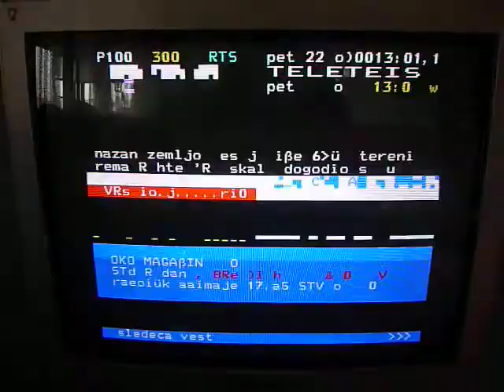RTS1 u Sisku